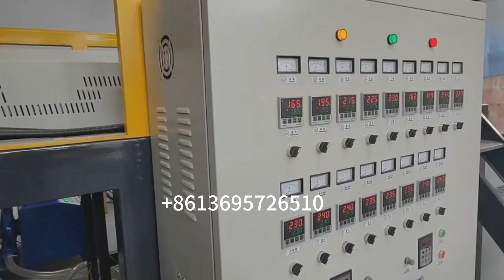1000mm Stretch film making machine,double layer cling film machine